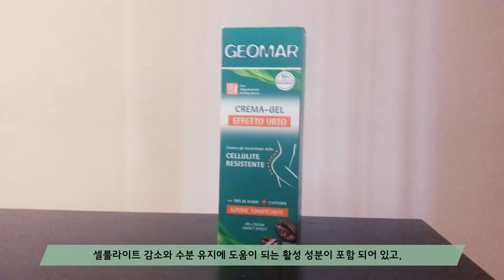이탈리아 지오마 셀룰라이트 크림 2종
직접 구매하고 사용중인 이탈리아 제오마 셀룰라이트 크림 2종 리뷰 입니다.✏️

1. 지오마 셀룰라이트 임팩트 크림
(Crema attiva effetto urto)
2. 지오마 셀룰라이트 팡고 크림
(Crema fango rassodante)